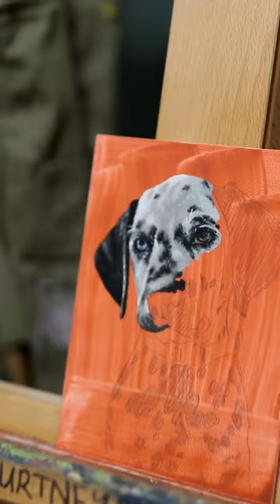Art Skill ✨That Are At Another Level 💞✨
Indian flag painting on face | 🇮🇳 art | independence day face art | Happy independence Day
happyrepublicday republicans indianflagpaintingonhand handart indianflag RepublicDay FACE PAINTING ...
Indian flag painting on hand | 🇮🇳 art | independence day hand art | Happy independence Day
happyrepublicday republicans indianflagpaintingonhand handart indianflag RepublicDay.
happyrepublicday republicans indianflagpaintingonhand handart indianflag RepublicDay face painting modal ...
Latte Art! ☕🤍🦢💫
What is the name of this princess? 🐸👸🏾
Which one did you think was the real one? 😂❤️
Flag Painting On Hand | Independence Day Hand Painting
DIY Old saree Pin into Beautiful Independence Day Brooch | Indian Flag
What color are your eyes? 👀💜
Wow 😱💥🥰 Potato 🥔😱 Painting ❤️🇮🇳💕 Happy independence day painting 🇮🇳💐
Wow Potato Painting ❤️ Happy independence day painting independenceday art.
Nico: my hand was hurt!🤕Nico
which one is your favorite? 🧑🔬🧑⚕️🕵️
One Drawing, But 4 Different Styles! Pt.1
I spilled Coffee on my Sketchbook but then turned it into ✨ART✨
घमंडी से घड़ी ~ mini wood toy - woodworking art skill / wood / hand crafts /
ytshorts woodworking artandcraft #
What is the princess's name? 💙👸🏼 art drawing princess creative draw artist ￼